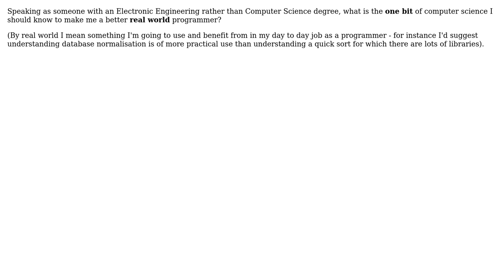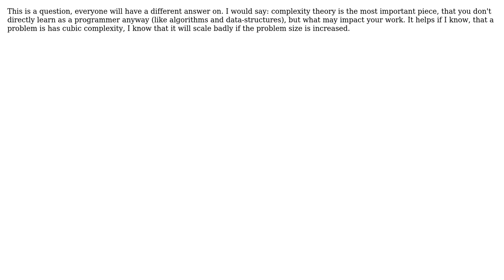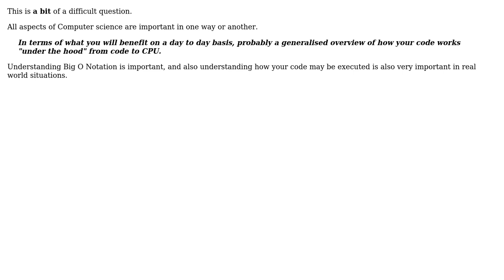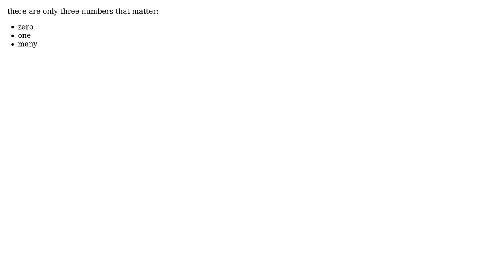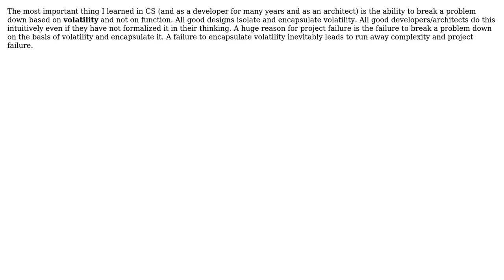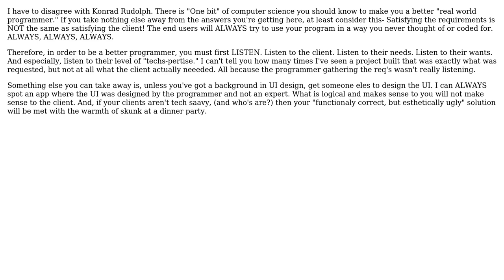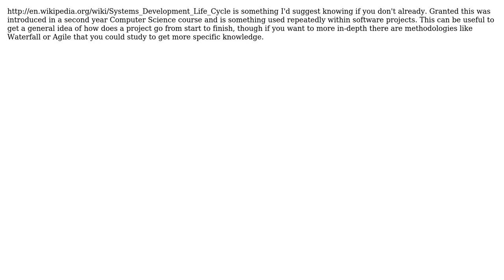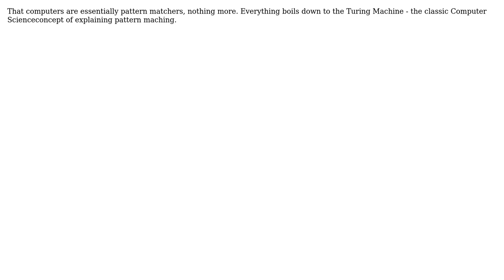Software Engineering: What is the one bit of computer science theory I should know?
With thanks & praise to God, and with thanks to the many people who have made this project possible! | Content (except music & images) licensed under CC BY-SA | Music | Images & others | With thanks to user user281377 user therobyouknow user Steven A. Lowe user pyfunc user Prasoon Saurav user Mnementh user Mike Dunlavey user Magnus Wolffelt user JP Alioto user Jon Hopkins user JB King user Gary Rowe user Fanatic23 user Darknight user Dan Monego and the Stack Exchange Network Trademarks are property of their respective owners. You are responsible for your own actions.